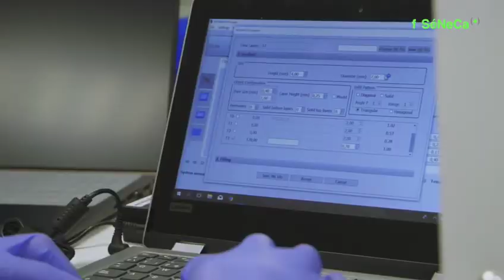La Comunidad financia 3 investigaciones orientadas a mejorar el pronóstico y tratamiento del Covid19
La Consejería de Empleo, Investigación y Universidades, a través de la Fundación Séneca, financia tres investigaciones universitarias orientadas a mejorar el pronóstico y el tratamiento del Covid-19, dos en la Universidad de Murcia y uno en la Universidad Católica de Murcia.
La UMU trabaja en dos proyectos, financiados con más de 300.000 euros por la Fundación Séneca, para mejorar el pronóstico de personas con Covid-19. La UCAM lo hace en un proyecto, de forma conjunta con investigadores del Instituto Salk de La Jolla en California, para crear una herramienta capaz de eliminar el ARN viral en células del sistema respiratorio que estén infectadas